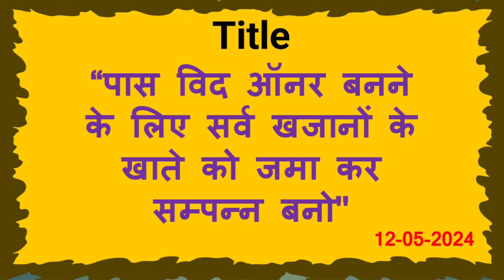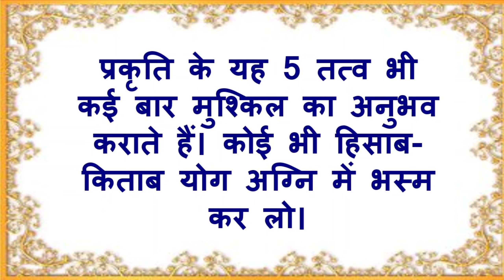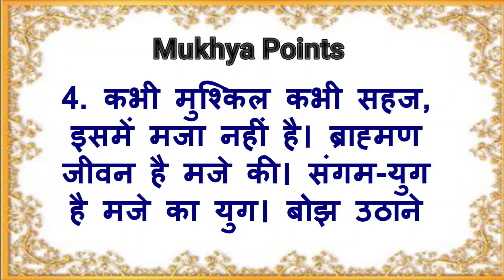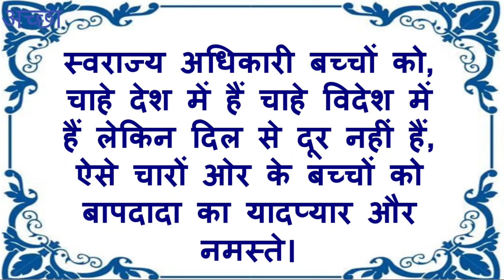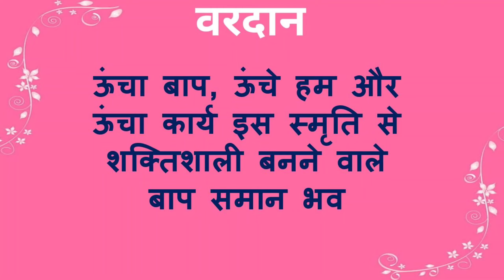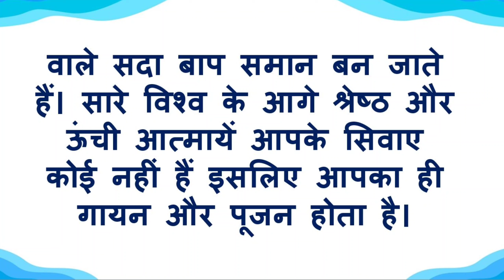12/05/2024 आज की मुरली | bk murli today | मुरली का सार | डेली मुरली | aaj ki murli | today's murli